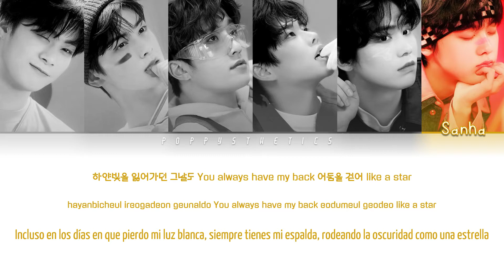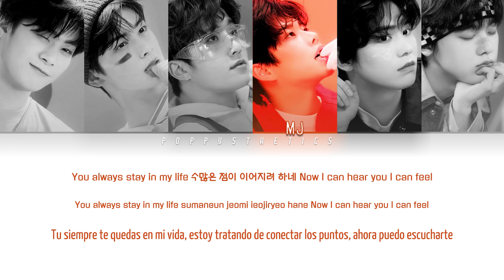ASTRO (아스트로) - Dear my universe (Traducción + Color Coded Lyrics Esp/Han/Rom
• Artista : ASTRO
• Canción : 01. Dear my universe
• Álbum : All Yours
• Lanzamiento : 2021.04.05